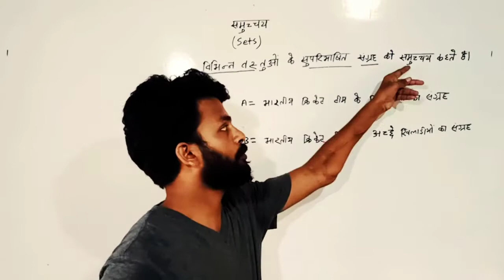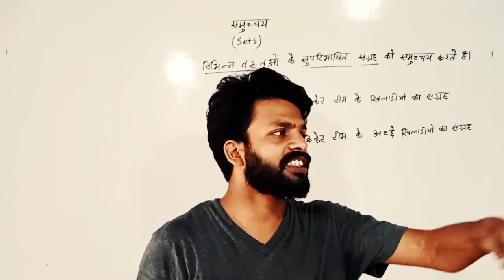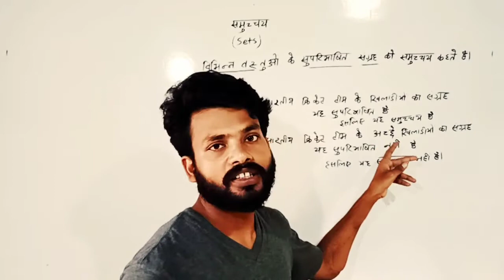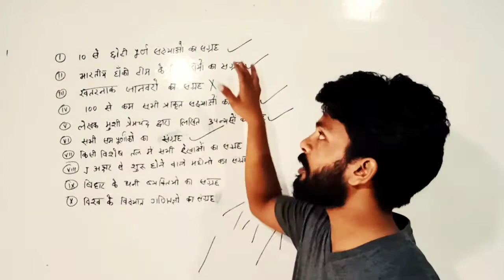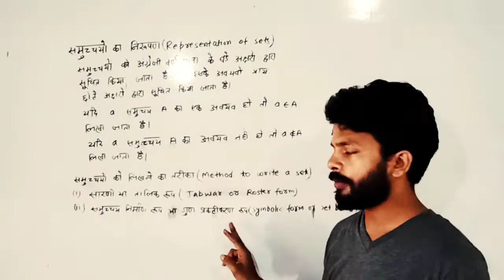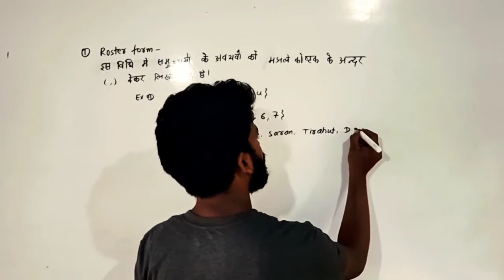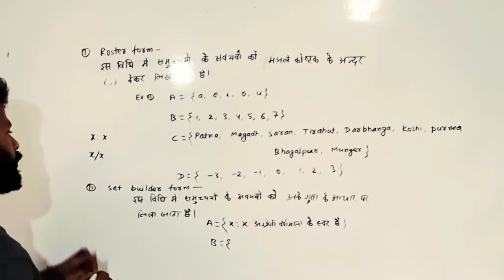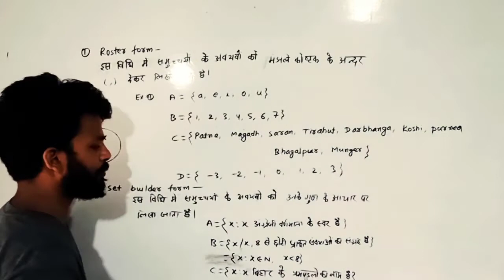समुच्चय भाग 1 || By Rakesh Vidyarthi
(11वीं हिंदी माध्यम के विद्यार्थियों के लिए)
समुच्चय की परिभाषा, समुच्चयों का निरूपण, समुच्चयों को लिखने का तरीका

Rakesh Vidyarthi